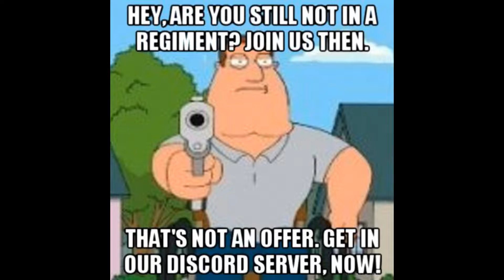You are forced to join 1stWA [ASMR]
Thanks akke_gl for paying for this to that guy (thanks him too)

Thanks Skuizzie for a little editing

Join 1stWA...

Please